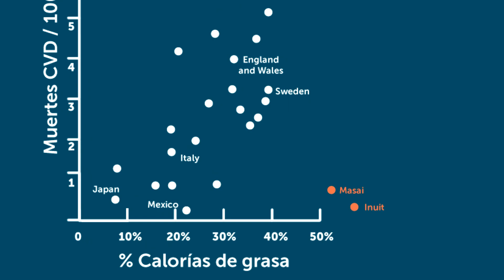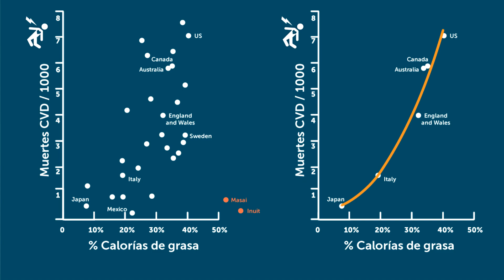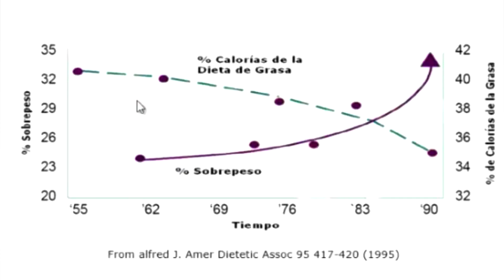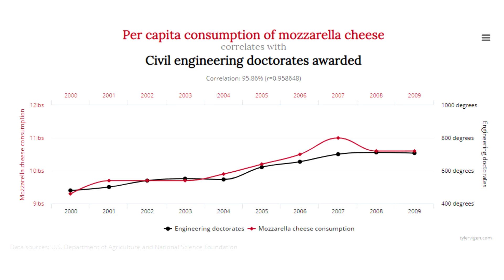El Gran ERROR de la NUTRICIÓN 😱 Ancel Keys y el Estudio de los Siete Países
¿Temes a las grasas? ¿Crees que las grasas son malas? Hoy te muestro quién fue el culpable de uno de los grandes errores de la nutrición, el famoso fisiólogo Angel Keys y en qué se basó para hacer su estudio.

Asesorías On-line Nutrición y Entrenamiento

LIBROS RECOMENDADOS 👇👇👇👇

Entrenamiento:

-Ciencia y desarrollo de la hipertrofia muscular
-Fundamentos del entrenamiento de la fuerza
-Bases de la programación del entrenamiento de Fuerza
-Starting strength (inglés) aprende la técnica de los básicos

Nutrición;

-Lo que dice la ciencia sobre las dietas
-Mi dieta cojea
-Mi dieta ya no Cojea
-La buena Nutrición

Mi set-up:👇👇

-Kit de iluminación
-Mi Cámara